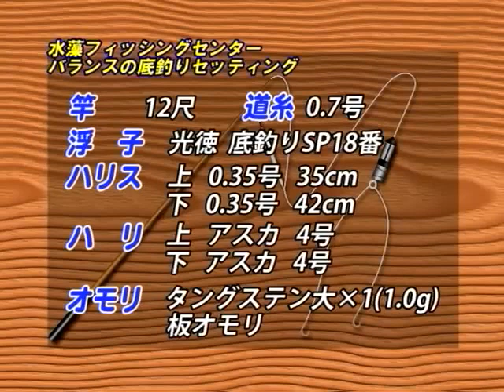熊谷充 段差の底釣り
へらぶな　釣り